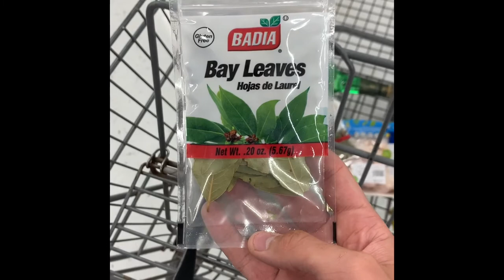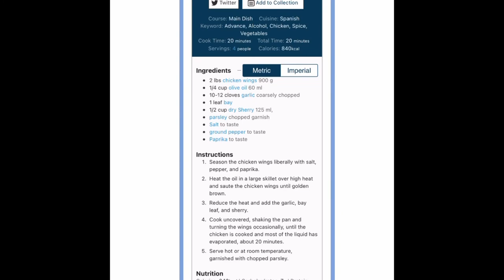Anthony Piccolo Special Topics in International Affairs Food Vlog Midterm Project